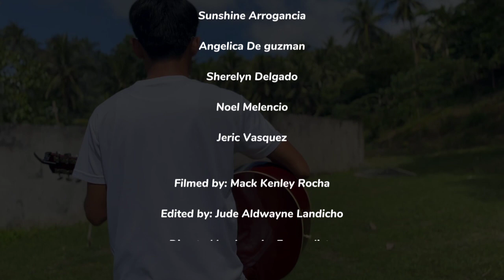PUPM- Kultura: "Tayo'y Muling Magkaisa" Official Music Video